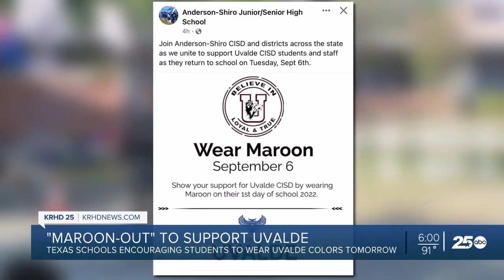Uvalde ISD students & teachers returning to school for first day